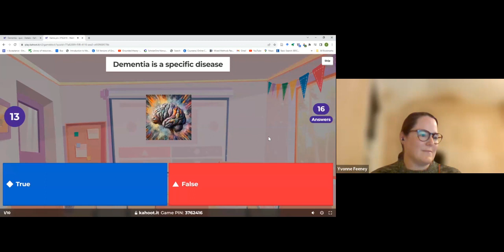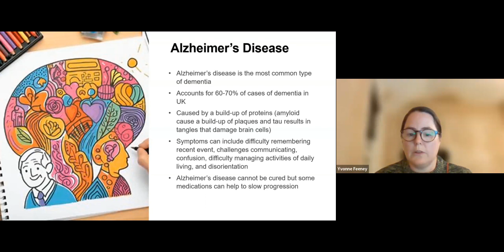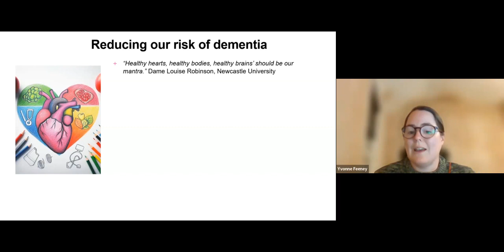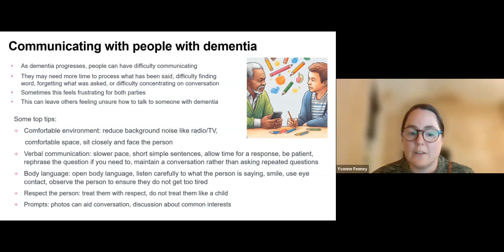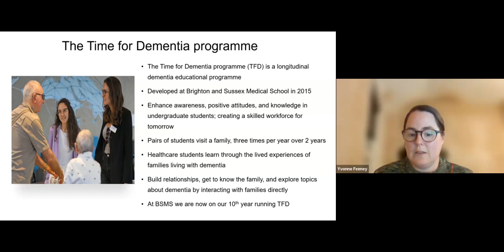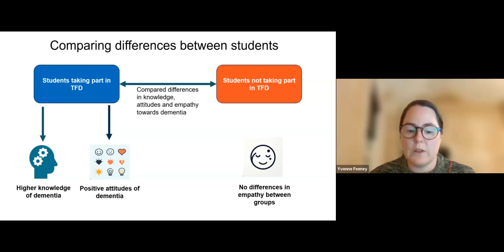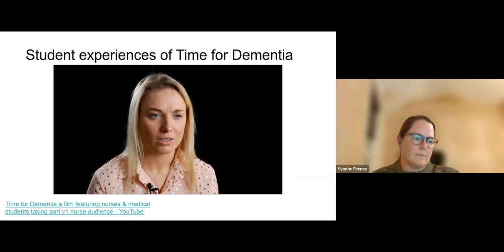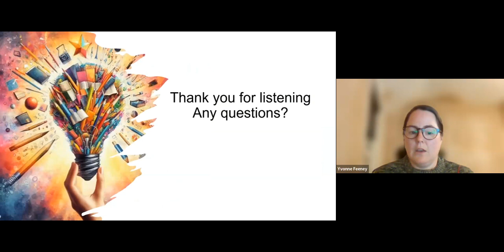BSMS Monthly Lecture: Time for Dementia An innovation in dementia education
More than 900,000 people live with a diagnosis of dementia in the UK, and most people will require a range of health and social care during their lives. To ensure healthcare professionals have the right skills, knowledge, and attitudes to support people with dementia, good quality education needs to be provided at undergraduate level. The Time for Dementia programme was designed at BSMS to meet that aim and help future generations of healthcare professionals learn about the real-life experiences of living with dementia.

In November’s monthly lecture, Yvonne Feeney provided a background about dementia and discussed the learning experiences for students taking part in the Time for Dementia programme.

This video is part of the BSMS Monthly Lecture series.